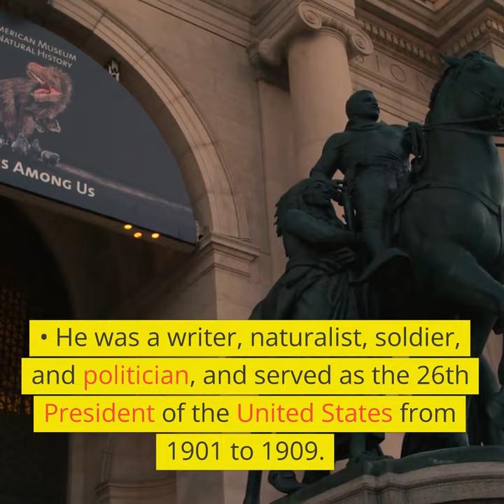Theodore Roosevelt: An Extraordinary Life in 1 Minute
In this video, we take a look at the extraordinary life of Theodore Roosevelt, one of America's most beloved and iconic presidents. From his early struggles with asthma to his adventures in the Wild West and his leadership as President, Teddy Roosevelt was a man of many talents and accomplishments. We'll explore his lifelong passion for nature and conservation, his role in shaping America's progressive movement, and his famous "speak softly and carry a big stick" foreign policy. Through rare footage, photographs, and expert analysis, we'll get a glimpse of the man behind the legend and learn why he remains one of the most fascinating and influential figures in American history. Join us on a journey through the life and legacy of Theodore Roosevelt.